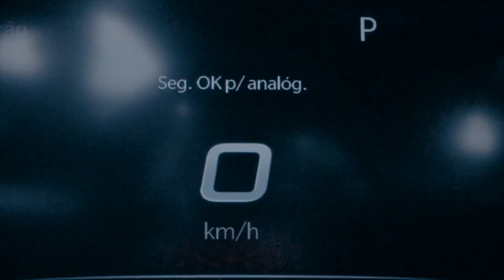O poder da Rampage em todas as versões. Por Felipe Titto.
Neste vídeo, Felipe Titto apresenta o poder e o luxo da Rampage em todas as versões. Dê o play e descubra qual delas mais combina com o seu estilo: Rebel, Laramie ou R/T? Aproveite e comente qual diferencial da Rampage você mais gostou.